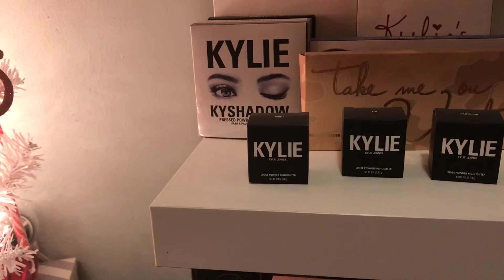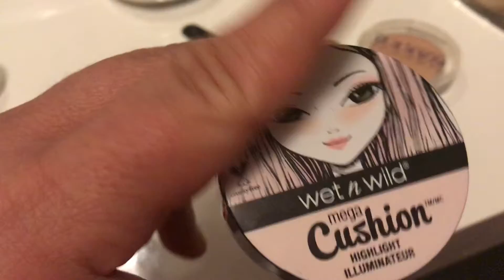Vlogmas Esp 8 My Coffee Addiction Organizing My Anastasia Beverly Hills And Kylie Cosmetics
Lovely's Come Watch My Life On All Social Media. And Like This Video And Comment Lets Be Friends!
Twitter Msredvelvet
Pinterst Lovely Kym